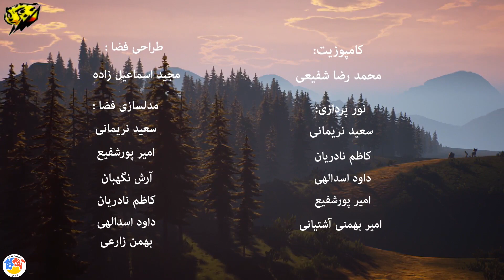Tondar - Part 20 | تندر - قسمت 20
تندر و تندک که سفر طولانی و پرماجرایی را به همراه لاکی آغاز کرده‌اند، چیزهای جالب و جدیدی درباره انواع حیوانات و پوشش گیاهی قلمروی خود یاد می‌گیرند. روزی لاک‌پشت پیری به نام لاکی، به دشتی بزرگ می‌رسد که دو دوست در آنجا زندگی می‌کنند. یک یوزپلنگ زیبا و جوان به نام تندر و یک خرگوش صحرایی چابک به نام تندک. زندگی این دو دوست که هردو زمانی خانوادۀ خود را از دست داده بودند، از وقتی با دوست جدیدشان لاکی آشنا شده‌اند تغییر زیادی کرده است. آنها تصمیم گرفته‌اند که با لاکی در سفرش همراه شوند. البته لاک‌پشت پیر خودش هم دلیل سفرش را فراموش کرده و فقط به یاد می‌آورد که روزی به کسی قولی داده بوده و بخاطر آن قول درحال سفر است! اما چون اطلاعات خوبی درمورد گونه‌های حیوانات و محل زندگی آنها دارد، تندر و تندک با او همراه می‌شوند تا شاید بقیه هم‌نوعان خود را پیدا کنند. لاکی در مورد خواص درمانی گیاهان مختلف هم چیزهای زیادی می‌داند که می‌تواند در هنگام سفر به آنها کمک کند. این سه مسافر به هر منطقۀ جدیدی که می‌رسند با حیوانات دیگری نیز آشنا می‌شوند که منطقۀ خود را به آنها معرفی می‌کنند و بخصوص شکارچیان آنجا و روش‌های شکار و حتی انسان‌ها و رفتار آنها را با حیات وحش آن محل به خوبی می‌شناسند. این مطالب به آنها کمک می‌کند تا بهتر بتوانند از خود مراقبت کنند.
انیماتور:
علی نیکورزم، وحید نقدی، مسعود معصوم‌زاده، میلاد پورشه، جلیل افشاری، مجید شمشیری، مهدی درویشانی، بهمن احمدی، جلال رهبری، محمود یعقوبی، امیر فروغی

کارگردان: محسن شکر طلب
نویسنده:محمد خیر اندیش، بهمن نجاتی

سال پخش: 1396
Thunder and Tondak, who have embarked on a long and adventurous journey with Lucky, learn new and exciting things about the variety of animals and vegetation of their territory. One day an old tortoise named Lucky arrives at a large plain where two friends live. A beautiful, young cheetah named Thunder and an agile desert rabbit named Tondak. The lives of the two friends, who both lost their families at one time, have changed a lot since they met their new friend Lucky. They have decided to accompany Lucky on his journey. Of course, the old tortoise himself forgot the reason for his trip and only remembers that one day he made a promise to someone and because of that he is traveling! But because he has good information about the species of animals and where they live, they go along with him to find the rest of their species. Lucky also knows a lot about the healing properties of various plants that can help them when traveling. Each time the three travelers arrive in a new area, they become acquainted with other animals that introduce themselves to them, and especially the hunters there and the hunting methods and even humans and their behavior with the wildlife of that place. This helps them to take better care of themselves.
Tondar - Part 20

Animator:
Ali Nikorzam, Vahid Naqdi, Masoud Masoumzadeh, Milad Porsche, Jalil Afshari, Majid Shamshiri, Mehdi Darvishani, Bahman Ahmadi, Jalal Rahbari, Mahmoud Yaghoubi, Amir Foroughi

Director: Mohsen Shokratalab
Author: Mohammad Khair Andish, Bahman Nejati

Release: 2017
Genre: Animation, Cartoon